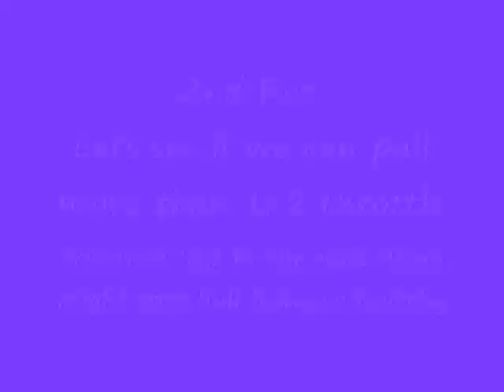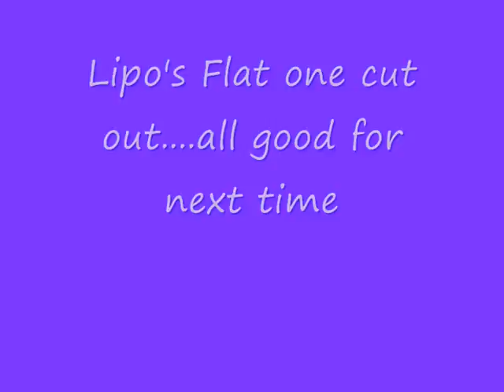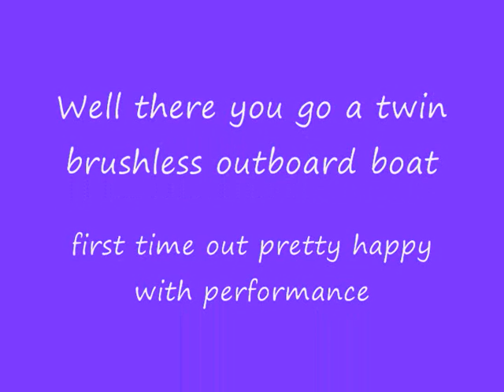Twin Brushless Outboard Boat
Mono Hull with Twin Brushless Outboard 1-3 rd run since build
5.5t Atomic Brushless Combos with 2 7.4v 5000mah lipos